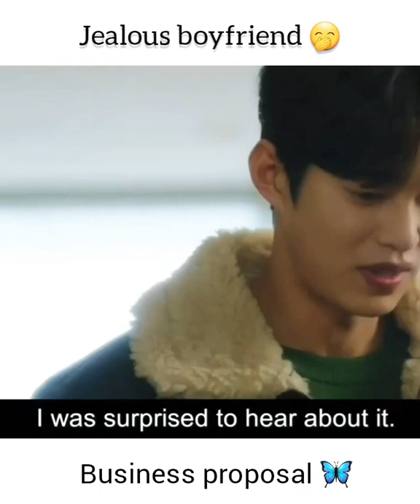jealous boyfriend 💗😍 | business proposal